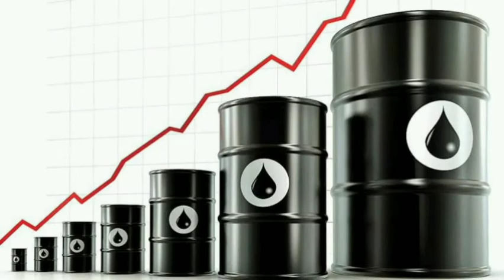why price on all things is rising!!!ದಿನನಿತ್ಯದ ವಸ್ತುಗಳ ಬೆಲೆಯೇರಿಕೆ ಬಗೆಗಿನ ಮಾಹಿತಿ!!!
"GUIDELINE"!! is the new YouTube channel, we provide information which is helpful for Government Exams like KAS, UPSC and other Banking  Exams.

ಧನ್ಯವಾದಗಳು